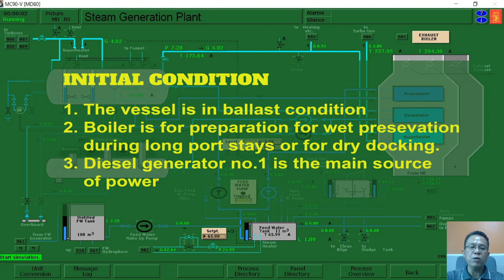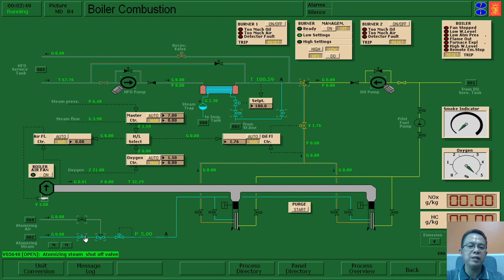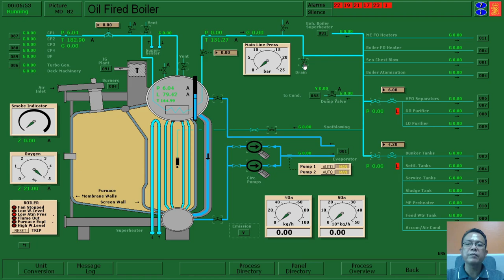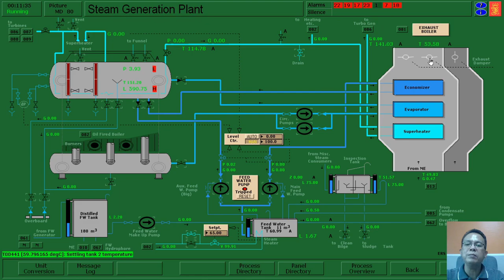SECURE THE BOILER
Securing the Boiler for the preparations of inspection or maintenance purposes